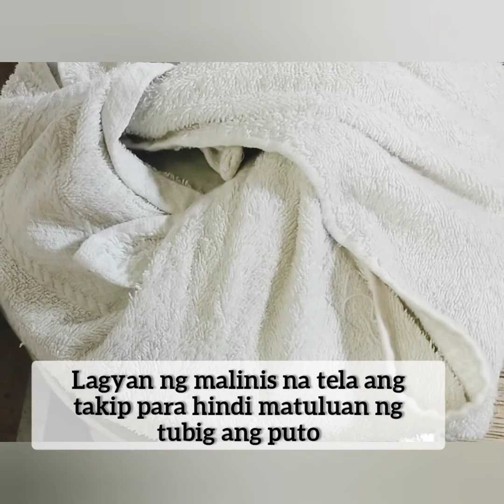PUTO CHEESE EASY RECIPE puto putocheese putorecipe howtocookputo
jeanafvlogs

Video edited using YouCut

No Copyright Instrumental
( Birds - Corbyn Kites )
Vlog Music for Video Edits